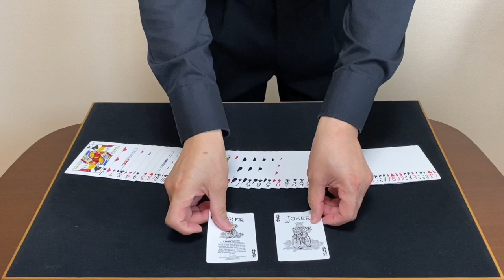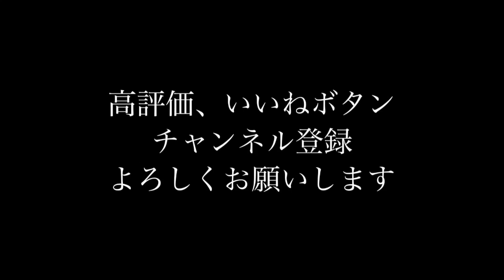【マニア必見】2枚のジョーカーを使った2枚のカード当て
2枚のジョーカーがマジシャンの助手となって２人のカードを当てます。
あまり知られていないマジックです。
サイモン・アロンソンのプライアー・コミットメント

【パトカーがカードを当てるマジック】はこちら